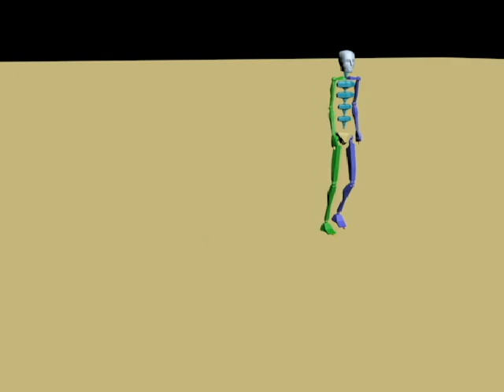walk march 1st 2012